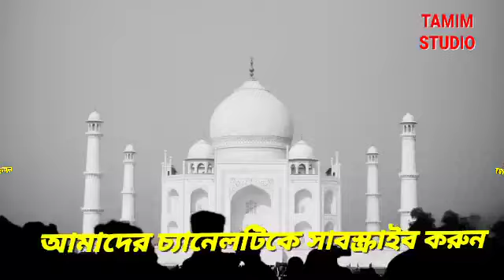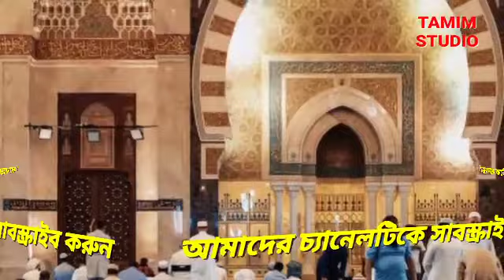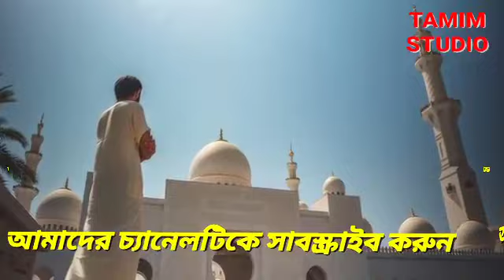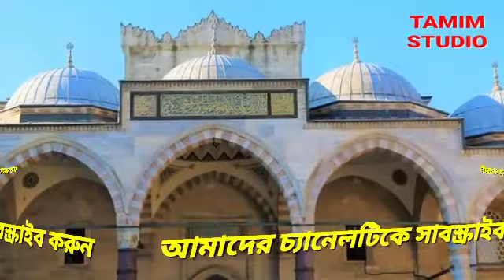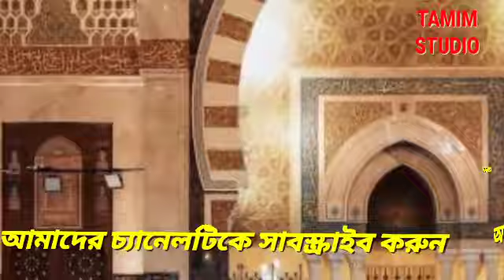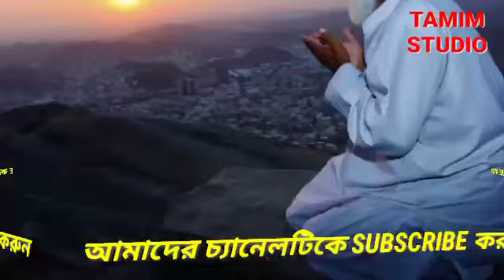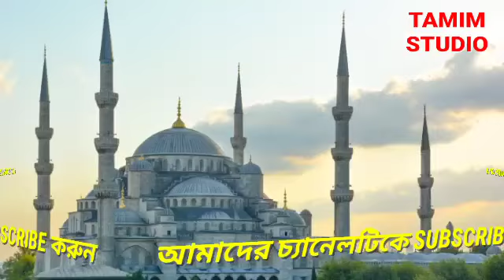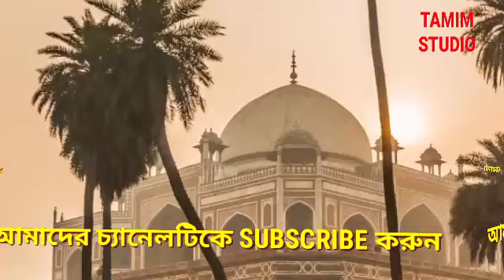Khuka Maulana New Waj.খোকা মাওলানার জলসা।Khuka Maulana/Masiur Rahman | Nadia Shantipur Jalsa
খোকা মাওলানা